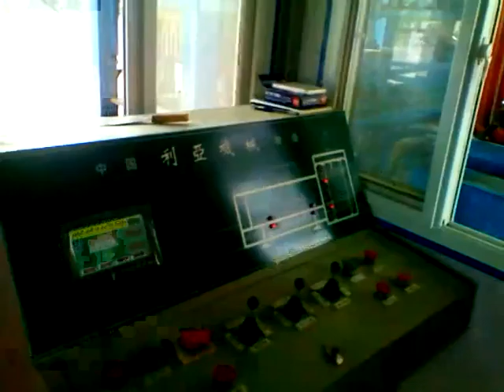Jinmai 8-15 full automatic hydraulic brick making machine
Shandong Gold(Jinmai) Machinery, leading technology in China, proffessional manufacture of brick making machines.